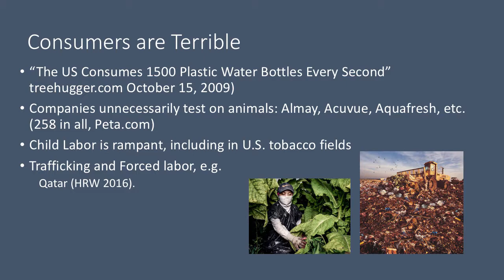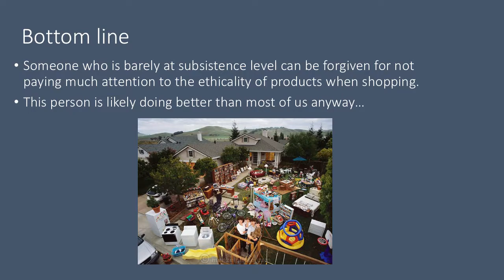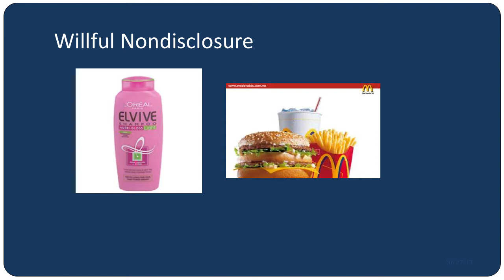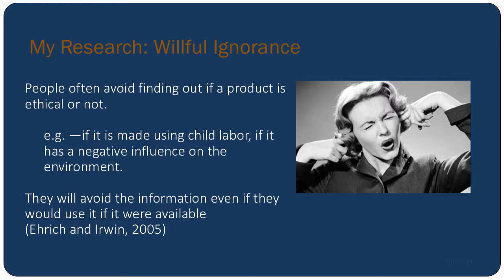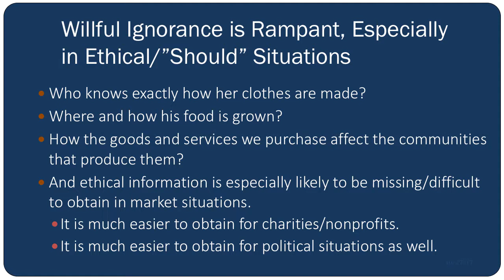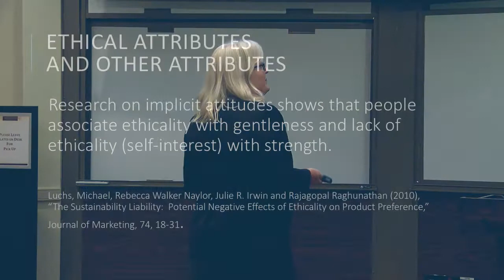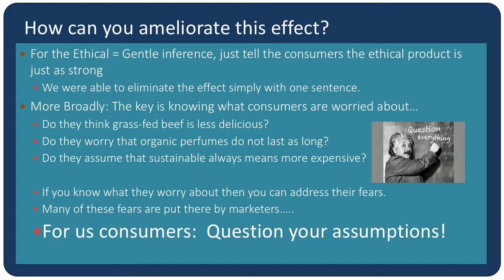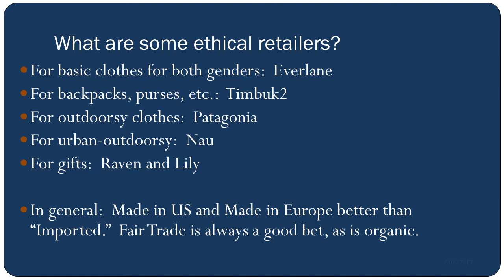Put Your Money Where Your Mouth Is: Why What You Buy May Not Reflect Your Moral Values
Professor Julie Irwin
Department of Business, Government, and Society
McCombs School of Business

Looking at the world, it’s easy to see that people — in general — are ethical. They give to charity, help their neighbors, love their children. Right?

But if you ask them if they’re comfortable with sweatshops, child labor, or animal testing, it’s no surprise that most will say they are not.

There are many reasons for this lack of consistency.   Many of them not obvious.

It turns out price and convenience only play a relatively small part in the discrepancy. What else is going on?

From a rational economics perspective, the fact that people don’t pay close attention to moral issues when they shop might suggest that people are actually terrible, immoral creatures — but I disagree.

Today we'll talk about my research —how you, as a consumer, can better align your purchases with your values. And how corporate marketers, non-profits, and political organizations can help guide people toward expressing their ethical values.